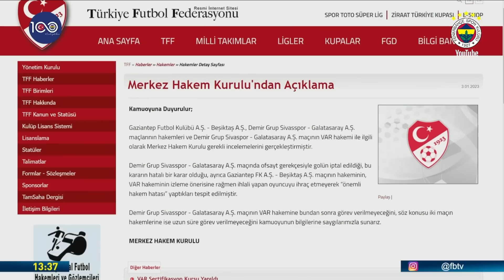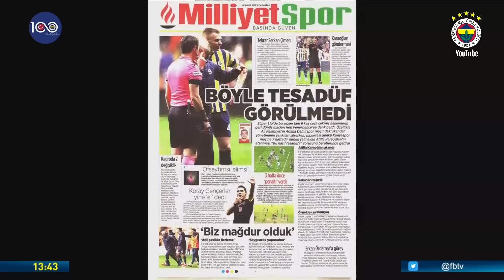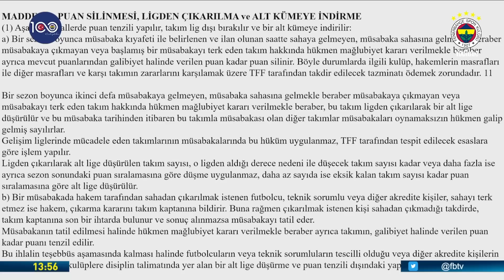Başkanımız Ali Y. Koç'un Yüksek Divan Kurulu Konuşması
Fenerbahçe Spor Kulübü Yüksek Divan Kurulu’nun (YDK) Olağan Toplantısı, Faruk Ilgaz Tesislerimizde YDK Başkanımız Uğur Dündar başkanlığında Başkanımız Ali Y. Koç, Yönetim Kurulu Üyelerimiz ve YDK üyelerimizin katılımıyla yapıldı.